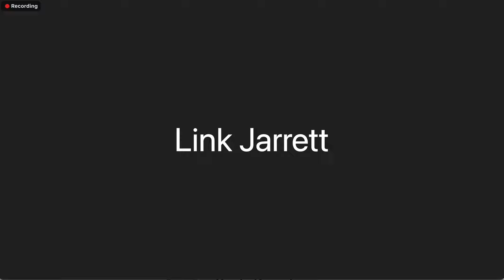FSU Baseball | FSU coach Link Jarrett on arms, national seed chase vs NC State | Warchant TV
Link Jarrett says Conner Whittaker is trending up and shares wildly entertaining stories about last weekend and Elliott Avent

Florida State, Florida State baseball, FSU baseball, Seminoles, recruiting, Noles, FSU, Link Jarrett